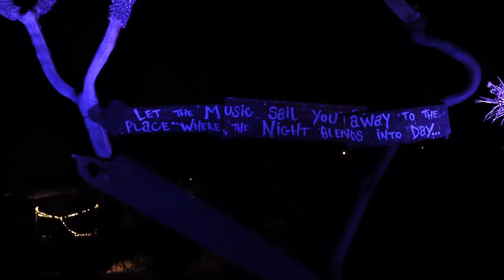Joshua Tree Music Festival October 2014 HD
Get ready to dance as you take a quick glance into the culture of Joshua Tree Music Festival, October 2014
Filmed with the Sony A7s